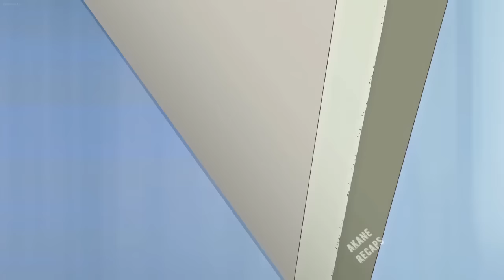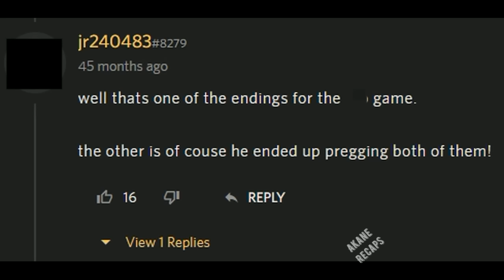He Saved Her Life By Getting Married and Making Baby with Her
A Wholesome Anime Recap